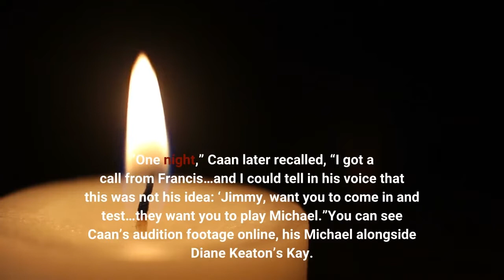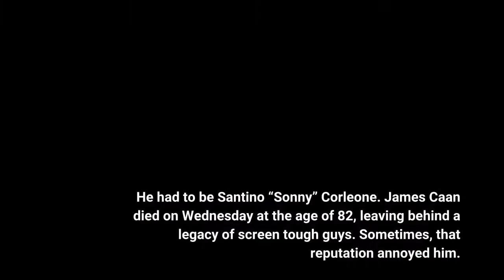Why 'The Godfather' Is Unthinkable Without James Caan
Before a relatively unknown Al Pacino was cast as Michael Corleone, the shy young man who will eventually take the reins of his embattled mob family in The Godfather, there were other names bandied about for that crucial role. Warren Beatty. Dustin Hoffman. Jack Nicholson. Robert Redford. Martin Sheen. And one other person: James Caan, although he hadn’t put himself forward for the gig. “One night,” Caan later recalled, “I got a call from Francis…and I could tell in his voice that this was not his idea: ‘Jimmy, want you to come in and test…they want you to play Michael.'”You can see Caan’s audition footage online, his Michael alongside Diane Keaton’s Kay. They’re two fine actors who are all wrong together in a movie considered among the greatest of the last 50 years. Caan and Francis Ford Coppola’s instinct was right: Caan shouldn’t play Michael. He had to be Santino “Sonny” Corleone. James Caan died on Wednesday at the age of 82, leaving behind a legacy of screen tough guys. Sometimes, that reputation annoyed him. “I just lost a couple of movies,” he said in a 2011 interview. “They said we don’t want a tough guy. I said excuse me, I am an actor. That is what I do for a living. You know it’s frustrating. I said to my agent, if I am the last guy on the list they could possibly think for a particular role, those are the ones I want to go after. That’s the fun.”But in his finest role, he demonstrated the dimensions you could bring to a character who seems like little more than a hothead. As Sonny, Caan expanded the canvas for what a tough guy could be on screen. The movie doesn’t work without a perfect Sonny, the older, more emotional brother who acts before he thinks, nearly destroying the family in the process. It’s Sonny’s failings that will bring out Michael’s strengths. It’s Sonny’s death that serves as the film’s emotional low point. It’s a performance that needed James Caan. Caan had the advantage of working with Coppola before, on 1969’s The Rain People. Immediately, he tapped into Sonny’s pride and rage, giving audiences the prototypical eldest child who thinks he knows better than his siblings. Belittling his kid brother Michael, a little too eager to call the shots after Vito is gunned down by his enemies, Sonny flashes a phony sense of confidence that reads as pure bluster. He was scarier because he seemed so sure of himself, his bada-bing gusto what weak people confuse as strength. That Caan based Sonny on beloved insult comic Don Rickles makes the performance even more remarkable. (“It wasn’t imitating Don Rickles,” he insisted last year. “It was having that drive, that thing, you know? I was just locked into that.”)But if Sonny’s brashness is what hits you first — his aggressive manner as striking as the sleeveless T-shirts he favors — Caan figured out how to hint at the man’s vulnerability as well.